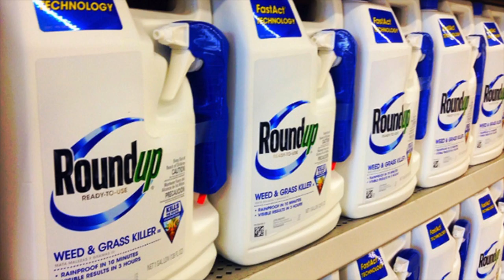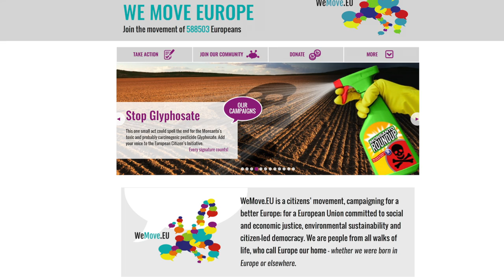What is glyphosate and why you should be worried about it?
Glyphosate is a dangerous chemical found in an agricultural spray called Roundup, made by Monsanto. Its one of the most popular chemicals used in agriculture today. The world health organisation has labelled it probably carcinogenic. Its also very harmful to animals and plant life.

Due to a campaign in Europe the European Commission was recently forced to limit an extension on the licence to use glyphosate to 18 months instead of the expected 15 years. This was a victory for citizens of Europe and for citizen power. Despite strong lobbying from the chemicals industry, who paid to have studies completed and expert opinion suggest that glyphosate is not dangerous to humans.

According to Dr Stephanie Seneff a research scientist from MIT in the US, Glyphosate is possibly 'the most important factor in the development of multiple chronic diseases and condition, including;

Autism,
Allergies,
Cancer,
Parkinson Disease,
Infertility,
Multiple sclerosis
Alzheimers Disease,
Depression
Cardiovascular disease

Caution:
Remember always consult with a doctor if you have an illness and consult with an herbalist if you want to go on a course of herbs.

About me
Empowering medicine is a holistic channel on Youtube, dedicated to teaching you about herbs and herbal medicine. Like Hippocrates, I believe food is medicine and can heal and prevent all sorts of illnesses. As a master herbalist practicing herbal medicine in Dublin, I can help you find your way to better health, not with drugs, but with foods, medicine and a holistic approach that looks at the root causes of your health problem.

I do videos on the health benefits of herbs and food as medicine + how to videos + healthy recipes + mental health videos + much more!

Traditional medicine has so much to offer, in a world saturated by drugs and prescription medicines! Choose herbs and choose better longer lasting health!

*** Say Hi ***